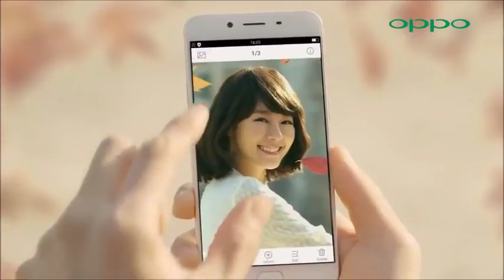Focus studio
Best Song